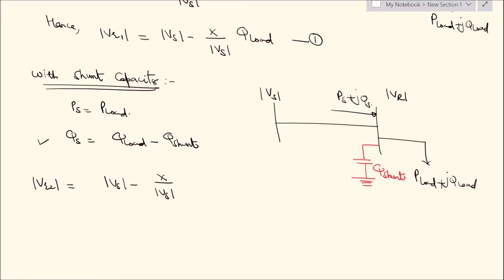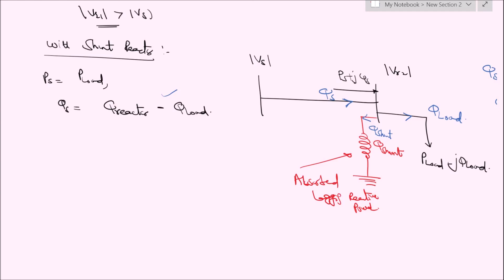Lec-49 Methods of voltage control